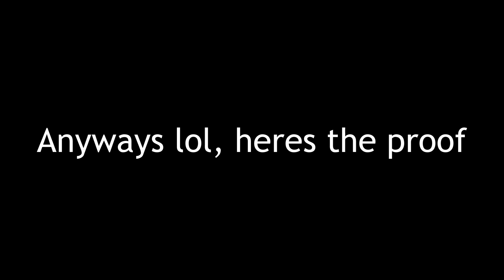Pts naruto.mp4 | Anime Battle Arena montage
Hey guys so today i spun and got pts naruto. He is insane, i love playing him and he is so good to use, I would highly recommend playing him! Have a great day and Ill see ya in the next one!